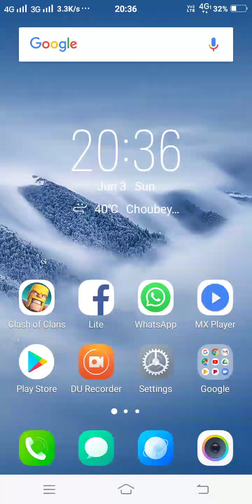Clash of clan attacks